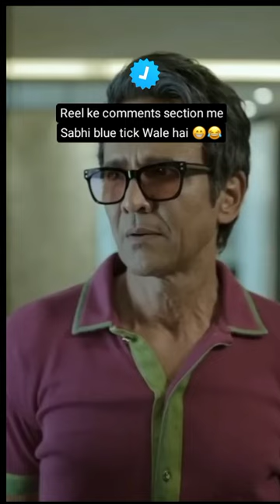Blue Tick Viral Video